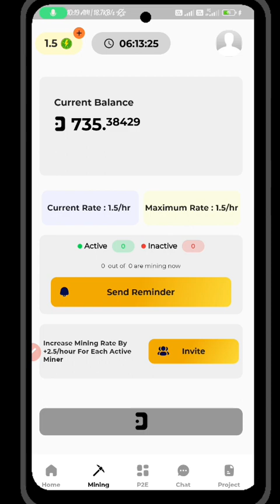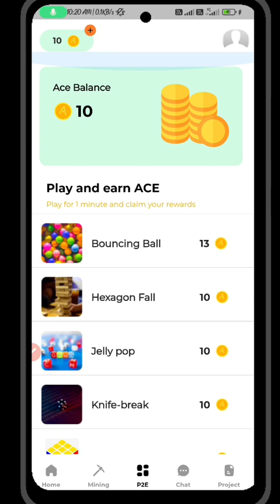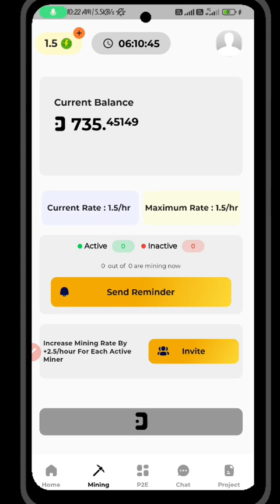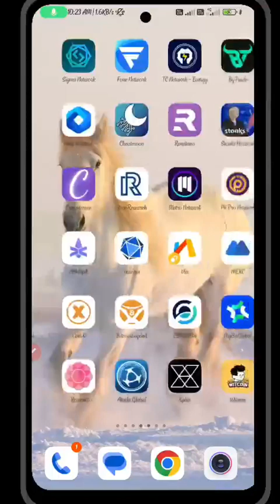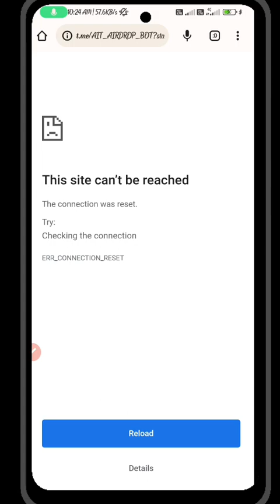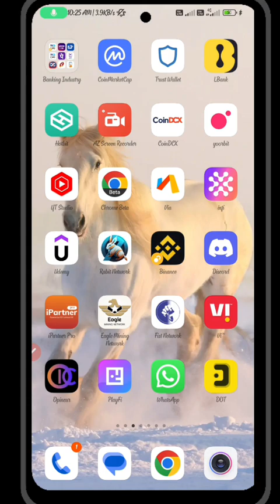New best Mining Project like ThorChain | Listing Price 1$ | Mainnet launch soon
This is the most profitable mining projects. You should not miss this by any cost.

dosto ye jo project hai Thorchain ki tarah hai jiska price minimum 1$ hone wala hai so isko aap bilkul bhi miss ni Krna Qki ye aapko bahut jyada profit dene wale hai ...iska mining user basis me end hone wala hai na ki supply basis me so guys you have the huge opportunity to make huge profit from this project.

Aur 2nd jo project hai uska IDO ko aap join kar lo IDO me liye token ko aap sell kar paoge aur Airdrops me mile token ko aap abhi sell ni kar paoge so IDO me join kariye aur profit bnaiye.

Download Dotchain project and start mining 👉
Be part of the FASTEST LAUNCHING blockchain network.

Dotchain mainnet is launching 50X to 90X faster than any other blockchain project, which allows users to earncoins using a handy device.  Use this link to join and start mining DOT &  Play games to Win ACE
 Use my invitation code(Jaysarram)to get 1.5/hour base rate

--100% Transparent Live Stat--

Swap or Buy AIT token IDO now 👉
IDO Price 1AIT = 0.00031$

AIT token will give you very good profit because this have the potential to have 0.01$ soon